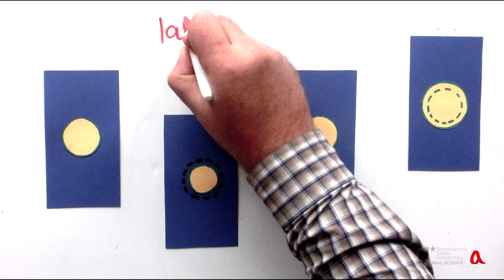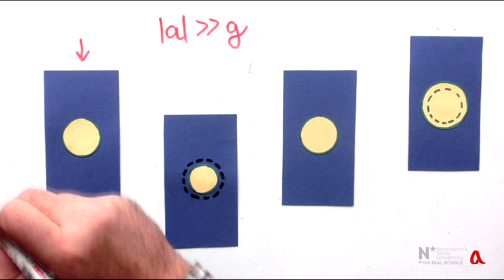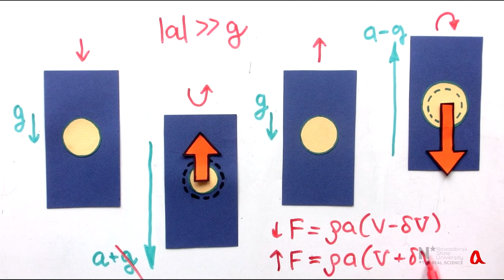Тонущие пузыри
Воздушные пузыри в воде могут не всплывать, а тонуть, если сосуд с водой совершает вертикальные колебания с большой амплитудой ускорения.